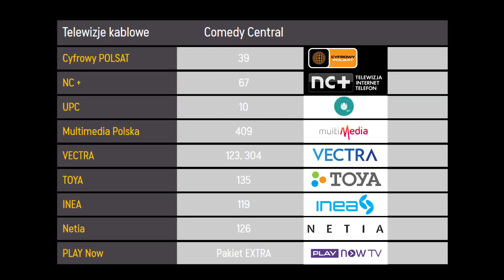COMEDY CENTRAL Drunk History PRL vol 2 YT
„Drunk history – pół litra historii” to serial, w którym narrator z przymrużeniem oka w luźnej, lekko nietrzeźwej atmosferze, popijając drinka przedstawia prawdziwe wydarzenia historyczne - zabawne, często zaskakujące fakty z historii Polski.
Opowieści ilustrowane są fabularnymi inscenizacjami, które w swojej formie odnoszą się do epoki, kostiumów, postaci i miejsca zdarzenia.
Postaci - aktorzy biorący udział w inscenizacjach - mówią głosem narratora, starają się jak najdokładniej trafić we frazę, rytm i emocje "opowiadacza". Tutaj w role wcielą się również najlepsi polscy aktorzy, komicy, osoby mediów z pozytywnym poczuciem humoru.
Drunk History PRL 2  to już drugi zbiór fragmentów z najlepszymi fragmentami z PRL'owskiej Polski.

W roli narratorów pojawią się m.in.: Bartek Kasprzykowski, , Joanna Kołaczkowska, Maciej Dąbrowski „Z Dupy”, Renata Dancewicz, Leszek Lichota, Tomasz Zimoch i inni.
W inscenizacjach wzięli udział m.in. Mirosław Baka (Piłsudski), Jerzy Bończak (Giedroyć), Jakub Wieczorek (Kuroń), Kazimiera Szczuka (Gajka Kuroń), Henryk Sawka (Józef Czapski), Rafał Mohr (Szpicbródka), Katarzyna Kwiatkowska ( Królowa Marysieńka) i wielu innych.
Reżyserami serialu są Janek Macierewicz i Bartek Prokopowicz, producentem wykonawczym jest ATM GRUPA S.A a konsultantem historycznym - Michał Wójcik, historyk, dziennikarz, prowadzący liczne programy telewizyjne, były redaktor naczelny magazynów „Focus”, „Focus Historia”, współautor książek m.in. "Teraz ’44".